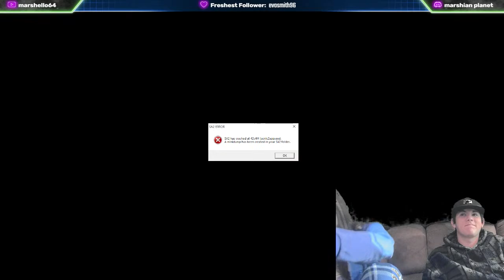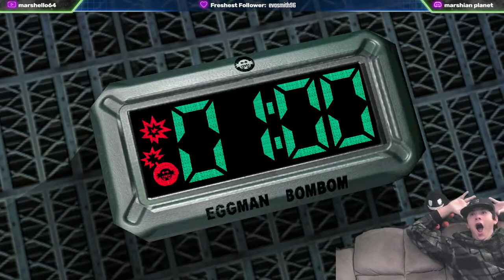Sonic Adventure 2 with MODS (epic)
sonic time wahoo, yippee